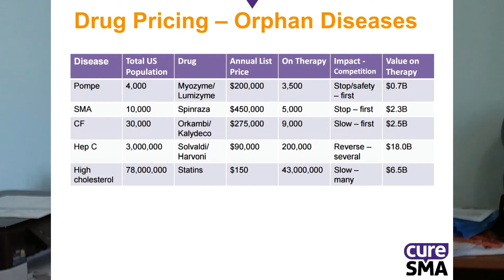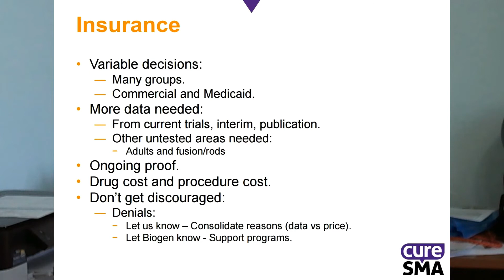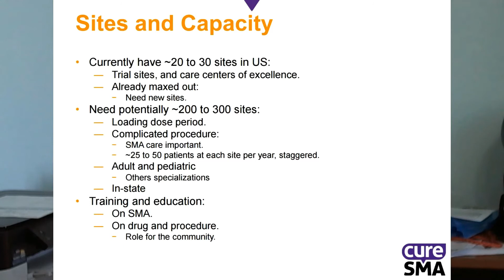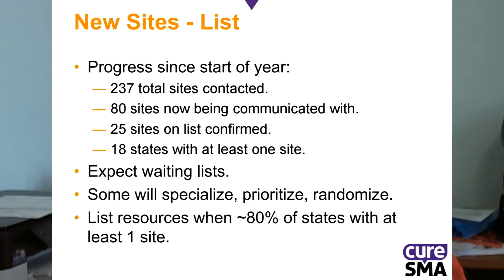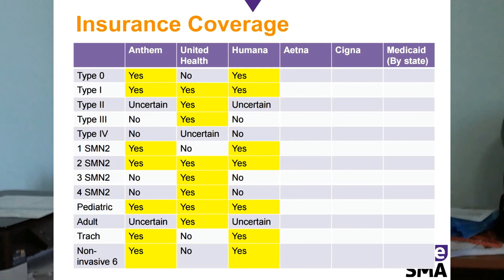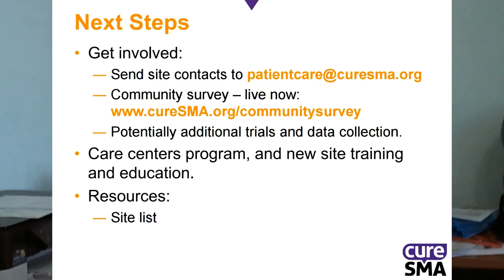Video #14 - More Great Information From Cure SMA Webinar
Welcome to video #14 in my smajourney51 series.  It deals with their webinar from 02/14/17.

Link to my first book titled Everyone’s Anchor

To view all of my videos,
please search for
smajourney51
in YouTube